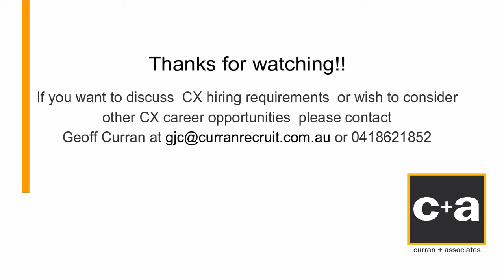Customer Experience Evolution Ep3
Geoff Curran with Sam Youssif, GM Customer & Digital Experience from Schneider Electric on the CX Evolution Episode 3!

Is there CX information overload? Share your thoughts & knowledge about CX